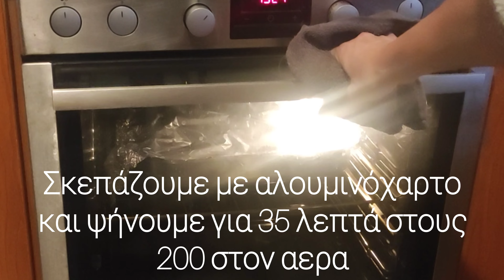Συνταγή για πεντανόστιμα γεμιστά της μαμάς!!!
Πεντανόστιμα γεμιστά συνταγή μαμάς, λαχταριστα